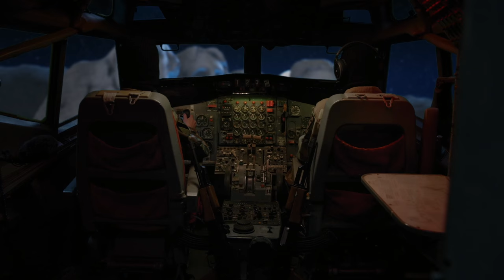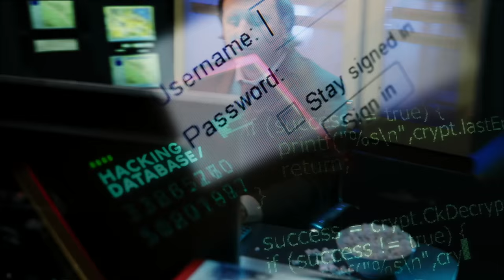All Good Things . . . Sneak | Decker: Unclassified | Adult Swim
Fighting aboard a hijacked plane, Decker must coordinate with Kington before it's too late!

About Decker:
The free world is in danger, and only one man can help. Jack Decker has sworn to defend America from foreign terrorists regardless of which spineless president is in charge. This is Decker: Unclassfied. Check out the latest Decker on AdultSwim.com.